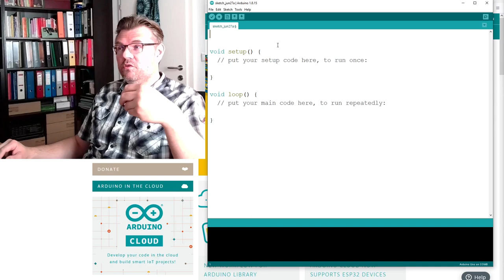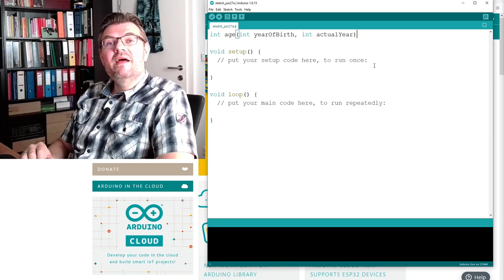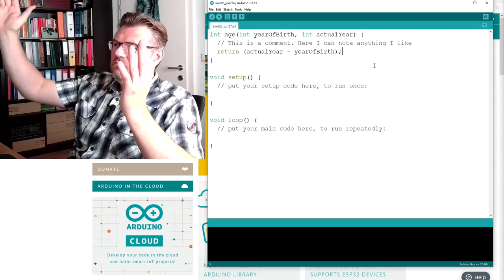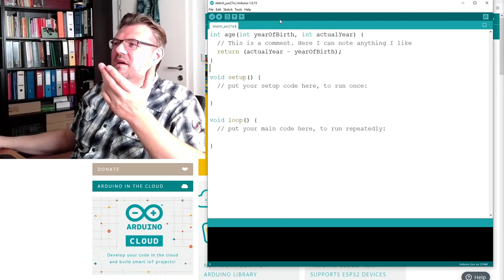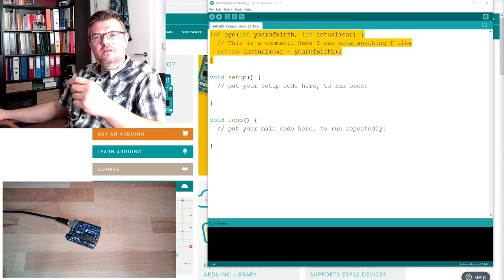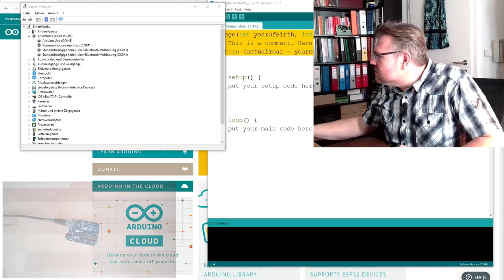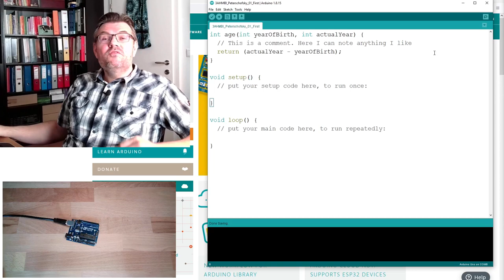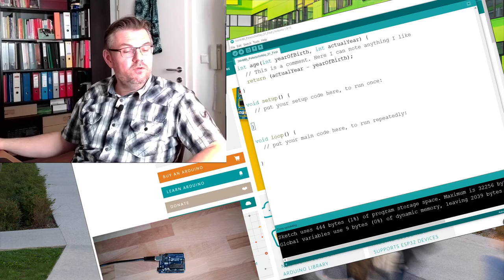Arduino 03: Connect/Upload To Controller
Now we hear how we have to connect our Arduino board to the computer. We will learn what things need to be adapted to the contorller to be able to uplaod software to it.